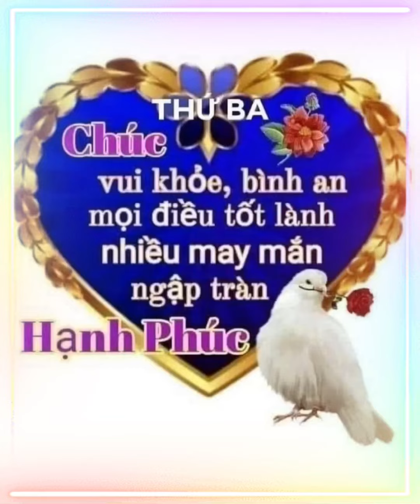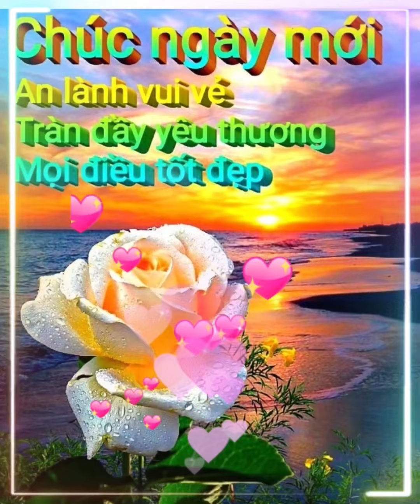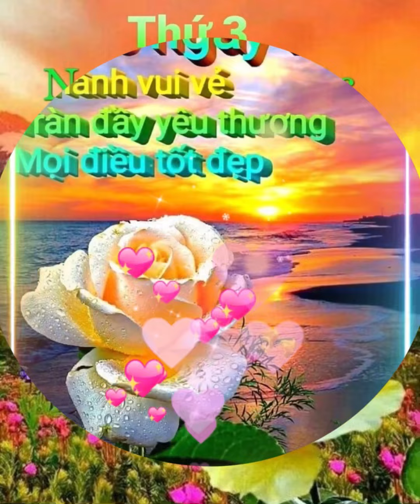Thứ 3 || Chúc vui khoẻ bình an || Người đến từ triều châu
Trong video ảnh thứ 3 có sử dụng ca khúc :  Người đến từ triều châu |vover Út Nhị Mino